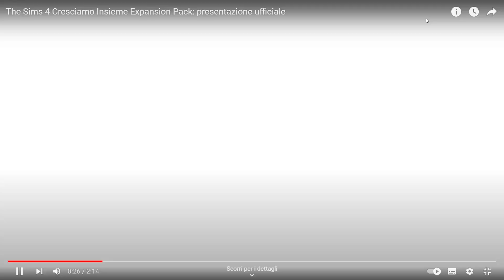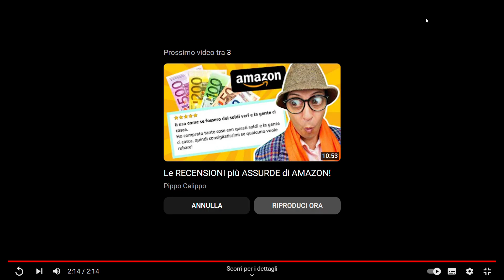The Sims 4 Cresciamo Insieme Expansion Pack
ista la_stella_della_puglia
tiktok lastelladellapuglia